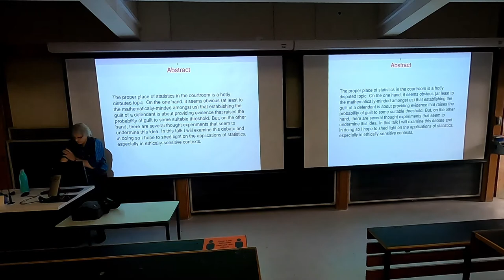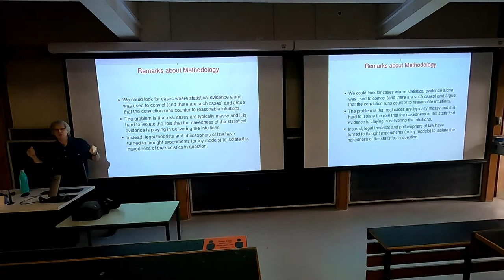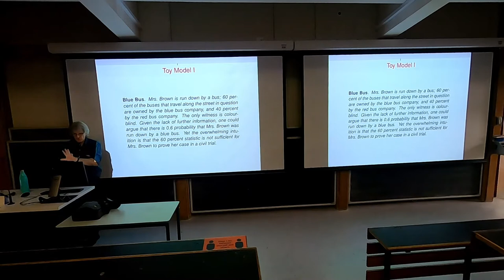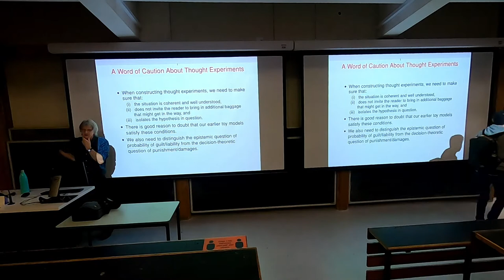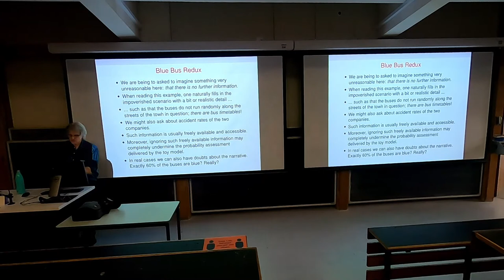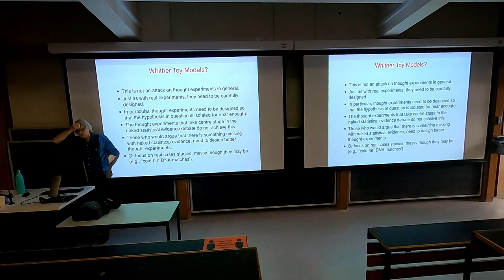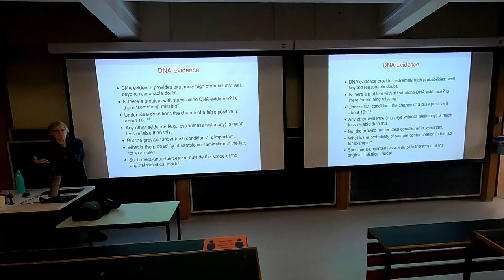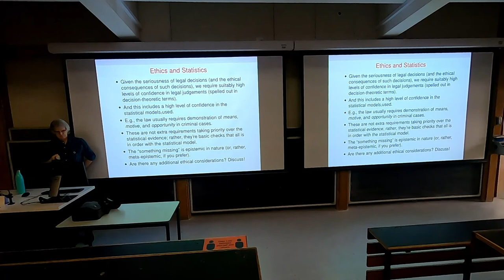Week 9 Talk 1: Philosophy in the Courtroom - Mark Colyvan 4-10-2022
The proper place of statistics in the courtroom is a hotly disputed topic. On the one hand, it seems obvious (at least to the mathematically-minded amongst us) that establishing the guilt of a defendant is about providing evidence that raises the probability of guilt to some suitable threshold. But, on the other hand, there are several thought experiments that seem to undermine this idea. In this talk I will examine this debate and in doing so I hope to shed light on the applications of statistics, especially in ethically-sensitive contexts.

Mark Colyvan is an Australian philosopher and Professor of Philosophy at the University of Sydney. He is a former president of the Australasian Association of Philosophy. Colyvan is known for his research on philosophy of mathematics.